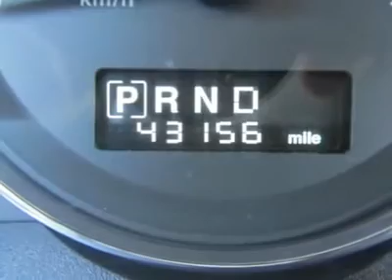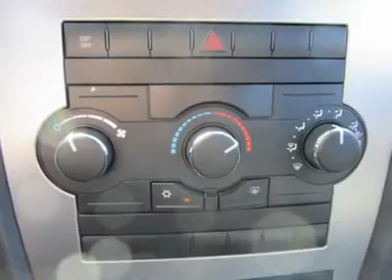2009 JEEP GRAND CHEROKEE Torrington, CT X9732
2009 JEEP GRAND CHEROKEE Torrington, CT
Stock

4WD. A Perfect 10! Ready for anything! This 2009 Grand Cherokee is for Jeep nuts who are hunting for a very reliable SUV. This Grand Cherokee is nicely equipped with features such as 4WD, ABS brakes, Air conditioning, Alloy wheels, CD player, Cloth Low-Back Bucket Seats, Dual front impact airbags, Electronic Stability Control, Outside temperature display, Overhead airbag, Power door mirrors, Power driver seat, Power windows, Rear window defroster, Rear window wiper, Remote keyless entry, Speed control, Split folding rear seat, Steering wheel mounted audio controls, Tachometer, Telescoping steering wheel, Tilt steering wheel, Traction control, Trip computer, and Variably intermittent wipers. New Car Test Drive said,  ...cased on brief driving sessions, we have to put the Grand Cherokee right in the thick of the battle for supremacy in this class...  While 99% of the time you'll probably be driving on pavement, the 4WD power delivery means you don't have to live that other 1% with regret. It scored the top rating in the IIHS frontal offset test.